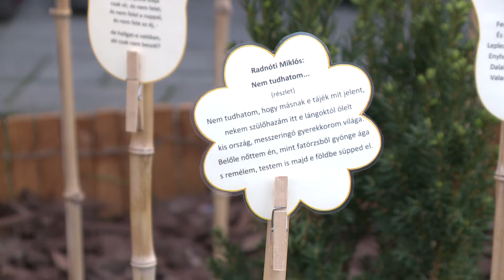Átadták a Verskertet a Kertész László Városi Könyvtár előtti téren